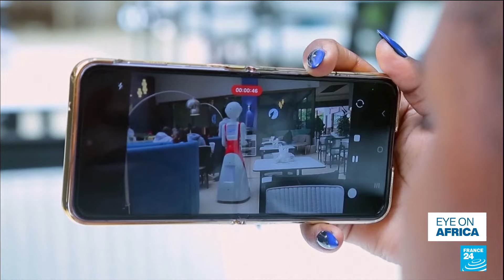Robot waiters turn heads in Kenyan café • FRANCE 24 English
In Kenya’s Nairobi, a Robot Café is using metallic maître d's to wait tables. The robotic staff have captured the imagination of some customers while others seem less than impressed.